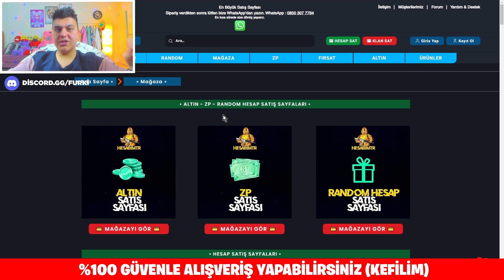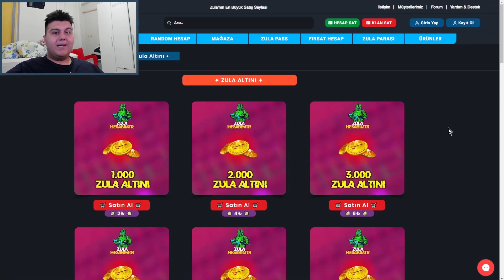400 ADET - 1600 TL DEĞERİNDE KASA AÇTIM! SONU HÜSRANN 😱 ZULA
FURKAN YİĞİT